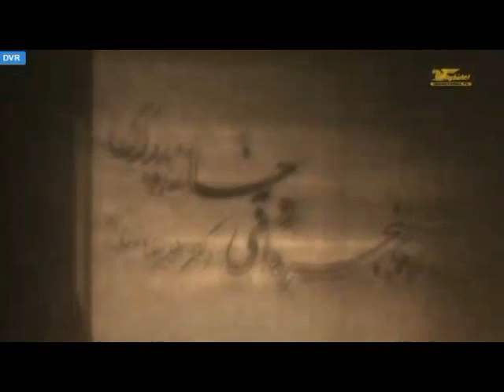پنجره ای رو به خانه پدری دوشنبه ۱ مهر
در شماره امروز برنامه دکتر علی رضا نوریزاده نگاهی خواهند داشت به سفر حسن روحانی، محمد جواد ظریف و هیئت همراه به نیویورک و در ادامه گزارشی خواهیم داشت از اوضاع و احوال امروز سوریه و چشم انداز آینده این کشور. سپس به مصر میرویم واخبار و رویدادهای مهم آن منطقه بررسی میکنیم.
در نیمه دوم برنامه با اردوان مفید خواهیم بود و گفتگوی مفصلی با او انجام خواهیم داد. با ما همراه باشید و پنجره ای رو به خانه پدری را با دوستان خود به اشتراک بگذارید.